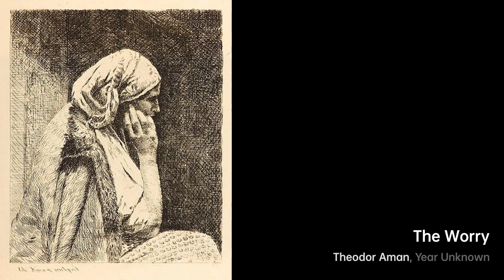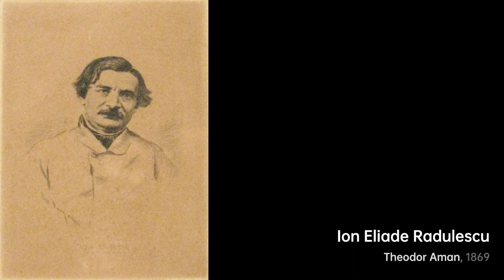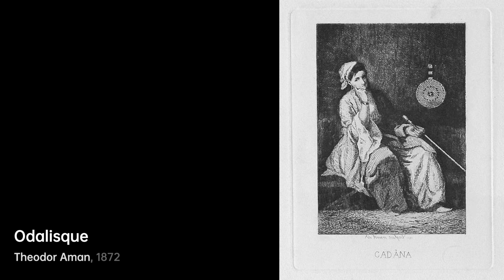Who is Theodor Aman｜Artist Biography｜VISART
Theodor Aman (20 March 1831 – 19 August 1891) was a Romanian painter, engraver and art professor of Macedo-Romanian ancestry.

A biography of Theodor Aman.artist Biography VIS VISART Theodor Aman